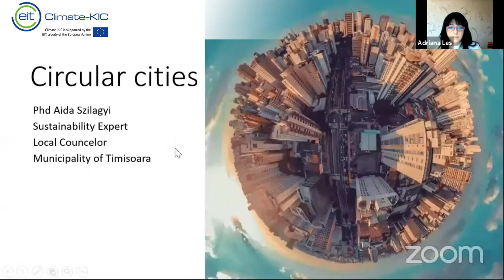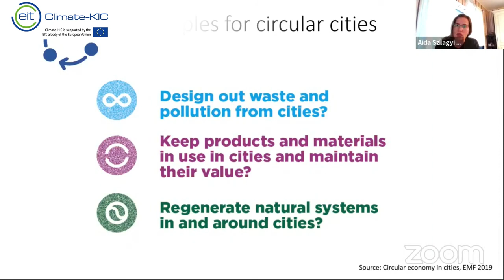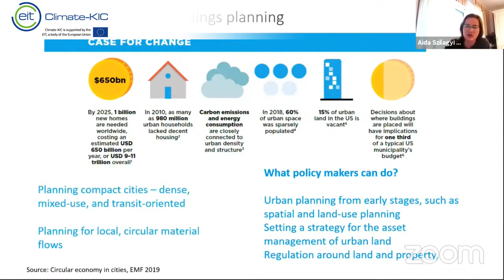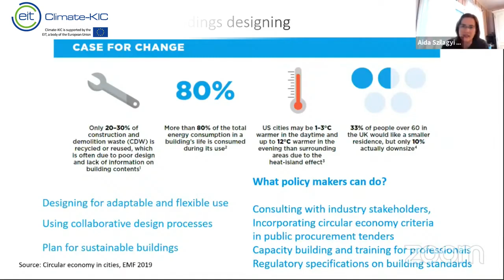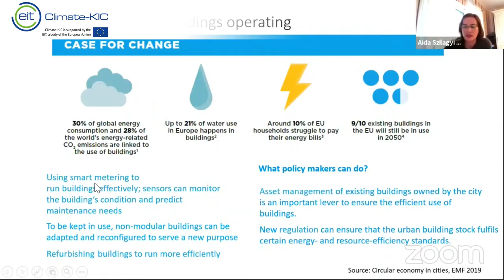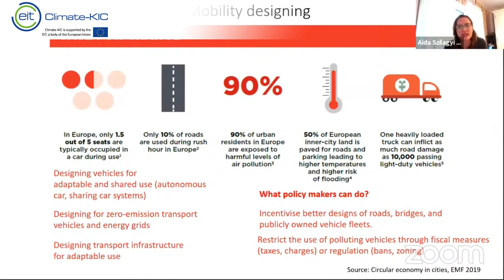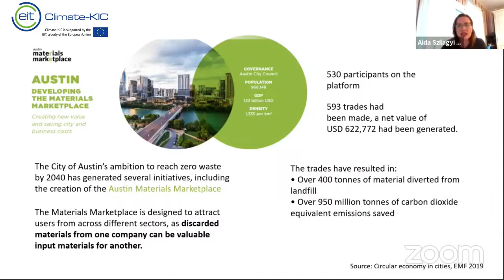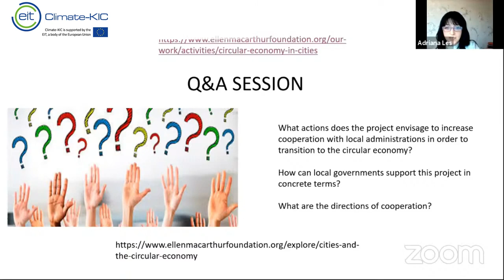The Balkans Go Circular Day 1/Hall 2 Circular Cities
“Circular Cities” with the following thematic:

• The beneﬁts of circularity in cities
• Circular opportunities in cities
• The role of local governments in facilitating the circular economy
• Levers of circular economy in cities
• Roadmap for the transition to a circulareconomy• Examples of good practice

Speaker:
Mrs. Aida Szilagyi Local Councilor within the Timis County Council, Sustainability Expert and President of the National Centre for Sustainable Production and Consumption, Romania

Moderator:
Adriana Les, Project Manager, TimisChamber of Commerce Industry and Agriculture, Romania